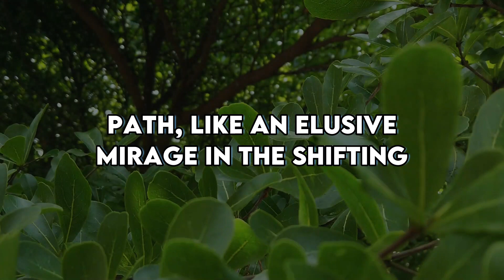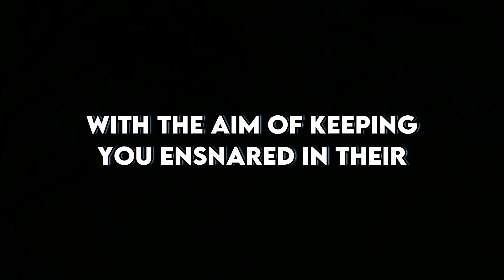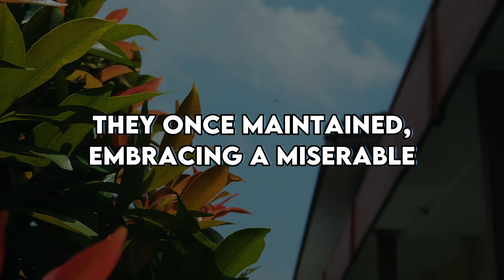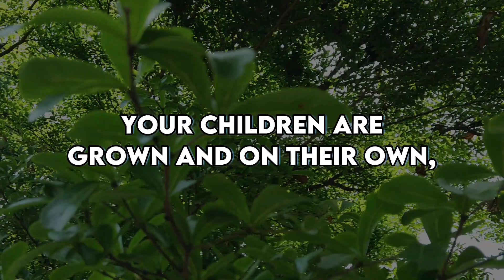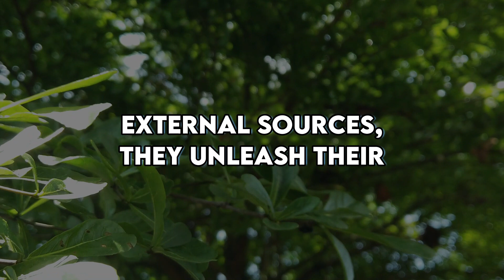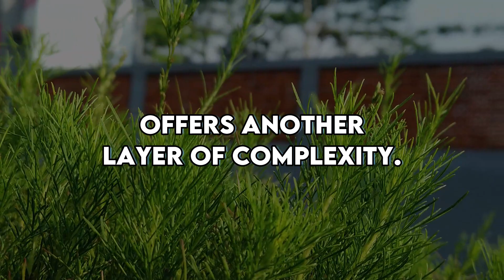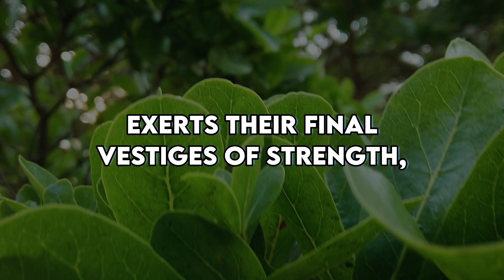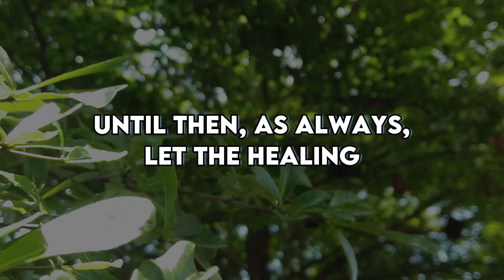When Narcissism Collides with Mid-Life Crisis | NPD | Narcissist Spot On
Discover the perplexing reasons behind narcissists' relentless pursuit of emotional reactions. Uncover the power of remaining calm and logical in the face of their manipulations. Learn how withholding emotional responses can deflate their ego and undermine their control. Explore the fragile psychological world of narcissists, driven by a constant need for validation. Understand how your reactions, whether positive or negative, play into their pursuit of emotional supply. Dive into the complexities of their internal struggles and their dependence on others' reactions to validate their existence.